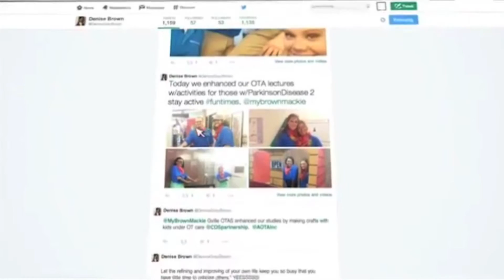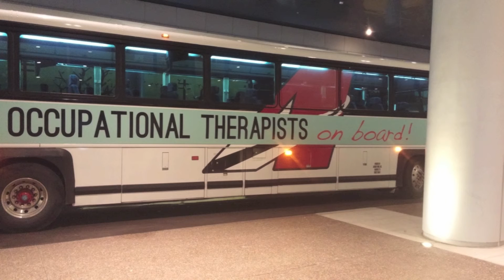OTA 2015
Brown Mackie OTA 2015